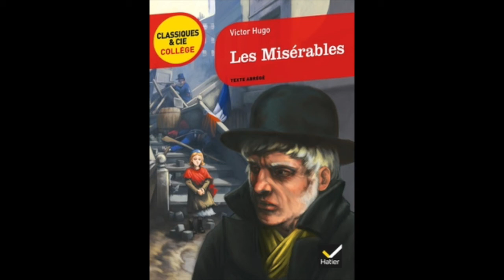Les Misérables - 4ème partie - L'idylle rue Plumet et l'épopée rue Saint Denis